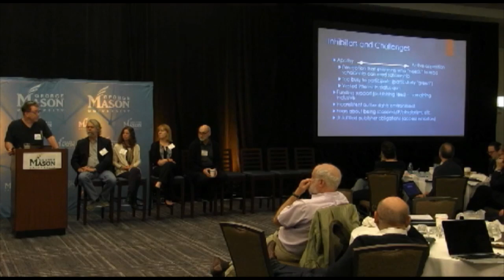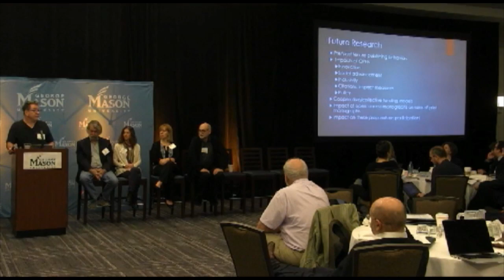OSI2016 Participation Workgroup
This presentation was delivered at the Open Scholarship Initiative 2016 meeting (OSI2016) on April 22, 2016. Download the slides that accompany this presentation Papers are also posted at this location, as well as The original question of this workgroup was as follows: Do researchers and scientists participate in the current system of scholarly publishing because they like it, they need it, they don’t have a choice in the matter, or they don’t really care one way or another? What perceptions, considerations and incentives do academicians have for staying the course (like impact factors and tenure points), and what are their pressures and incentives for changing direction (like lowering publishing charges)?